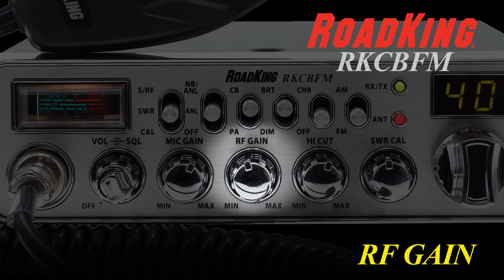The NEW RoadKing Dual-Mode AM/FM CB Radio for Truckers - Full 40 Channels with Noise-Cancelling Mic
Introducing the New RoadKing Dual-Mode AM/FM CB Radio for Truckers. The new two-way radio capable of receiving FM signals with a larger spectrum to offer the best audio clarity. This CB radio offers the best of both worlds. AM for extended range and FM for enhanced audio clarity with minimal static. Use the AM Channel 19 on these CB radios for truckers to engage in monitoring multiple non-local conversations simultaneously. Works with existing antennas. No special equipment to purchase. In response to FCC changes in 2021 CB radios can now incorporate FM as a viable mode. This full-featured unit delivers 4 watts of power and grants access to all 40 channels (the max allowed by the FCC). With a built-in microphone for quick and easy connectivity via the front panel 4-pin mic connector you will easily communicate. This AM FM CB Radio also comes equipped with an SWR meter to optimize antenna performance for peak efficiency. Other features include NB and ANL for noise mitigation and RF gain control to enhance reception power plus mic gain to boost outgoing volume. The large digital display enhances visibility and the external CB speaker port expands audio options. Crafted with a durable composition of 60 percent steel and 30 percent heavy-duty plastic components this CB radio offers top-notch performance and reliability.
or in a travel center near you.